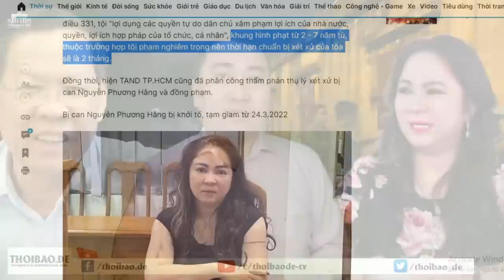Cuộc chiến không cân sức trong ngành ngân hàng, con cưng được bồi bổ, con ghẻ bị “thít cổ”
Mới đây, bà Nguyễn Thị Hồng, Thống đốc Ngân hàng Nhà nước, nói rằng, Ngân hàng Nhà nước vẫn cần duy trì công cụ hạn mức tín dụng. Nghĩa là trò chơi quăng thòng lọng thít cổ các ngân hàng thương mại sẽ tiếp tục. Có thể năm nay, sẽ thêm một số ngân hàng tư nhân rơi vào tình trạng khốn đốn như 4 ngân hàng đã bị đưa vào diện đặc biệt. Khi các ngân hàng tư nhân gục ngã, thì thị trường tài chính sẽ rơi vào tay các ngân hàng thương mại có vốn nhà nước. Khi đó, cuộc chơi trên thị trường vốn, vốn không cân sức, lại càng thêm mất cân bằng.